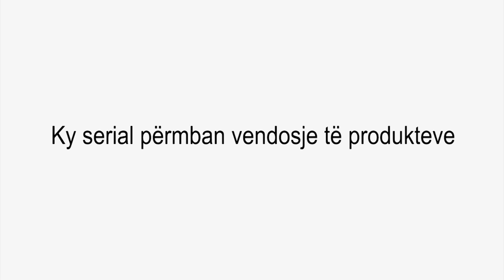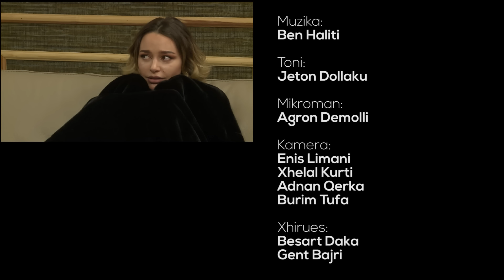Çka ka shpija - Sezoni 7 - Episodi 2